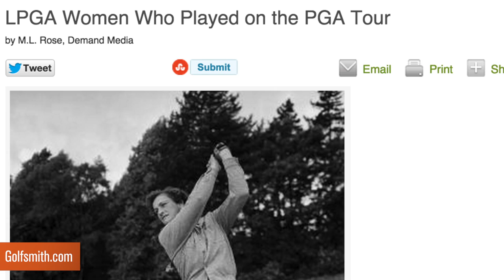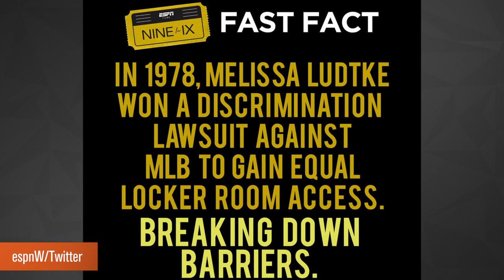The All-Time Great Women In Sports | 80Twelve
Constructing a Mount Rushmore of women in sports? Watch now to find out who shattered the glass ceiling for women in the world of sports.

80Twelve means “more than I can count.” Only we’re not referring to the number of tacos you can eat or the number of followers you have on Twitter. In our world, 80Twelve refers to the countless number of angles we take on a story until we find a unique perspective worth talking about.